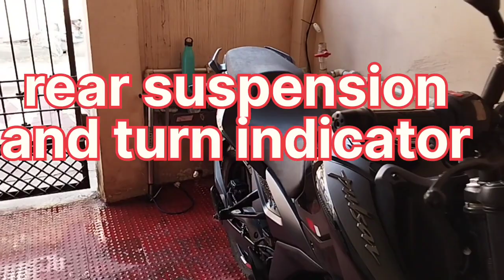Pulsar n160, Pulsar n160 rear suspension, and turn indicator.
problem and solution of pulsar n160.